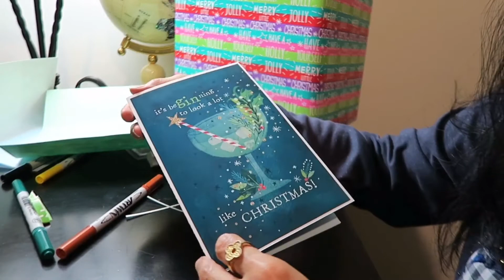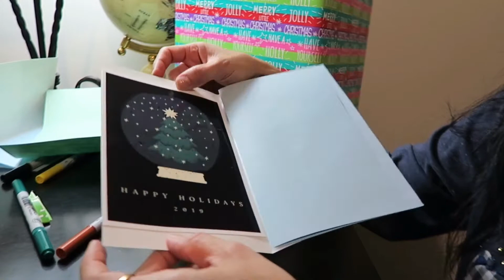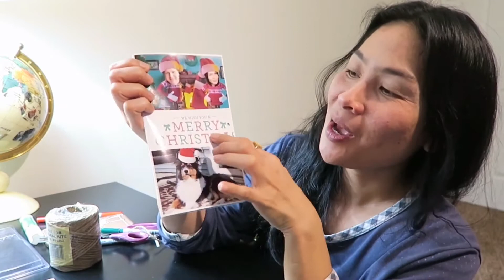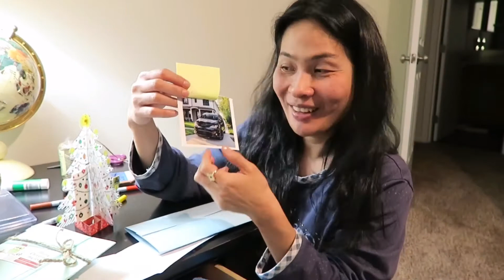My First Christmas In the USA l Wrapping A Gift